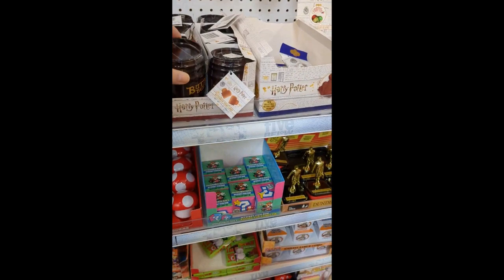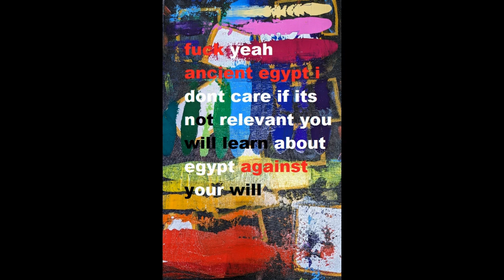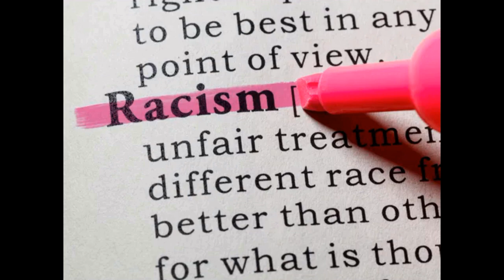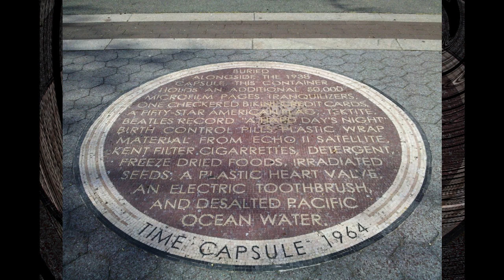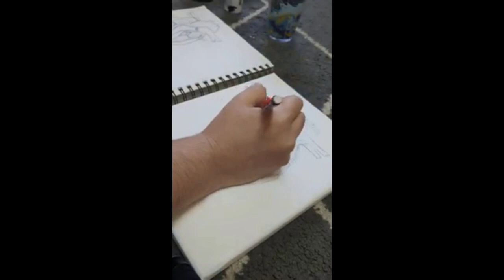Tea Time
okay i love you goodbye!